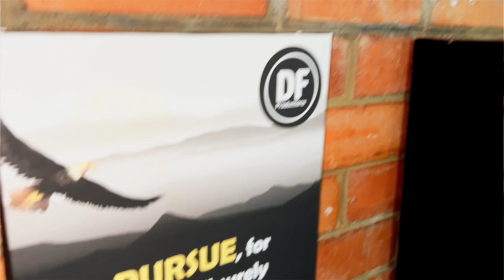Three Little Birds - Berea Primary School ( Bob Marley )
All Copyrights  Reserved to Owners